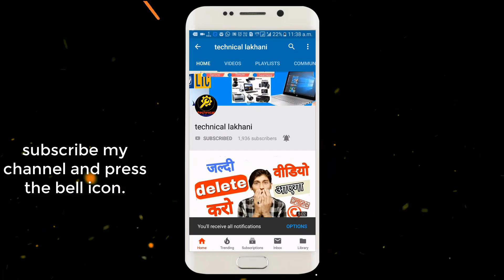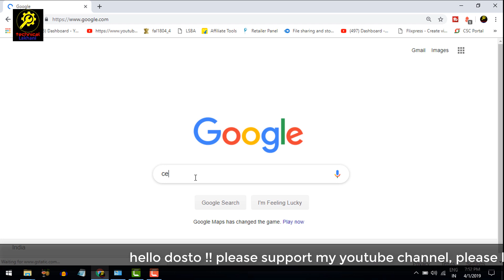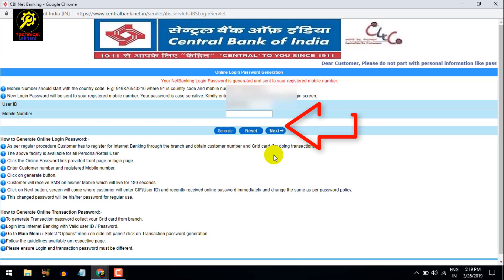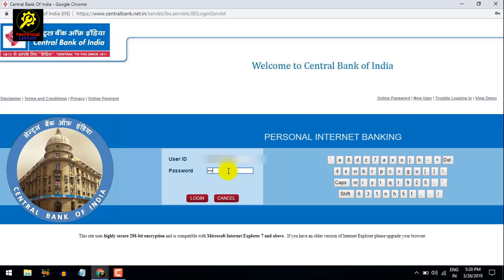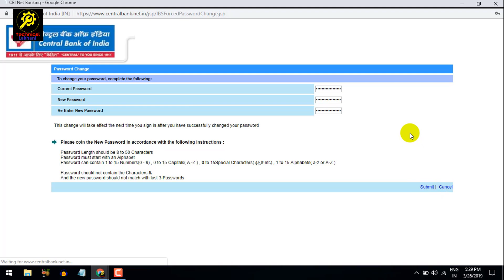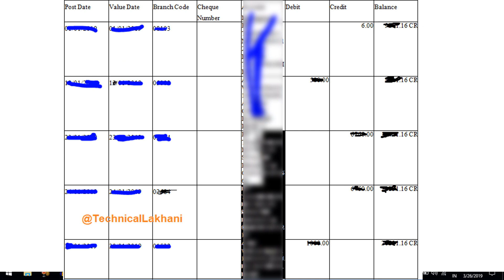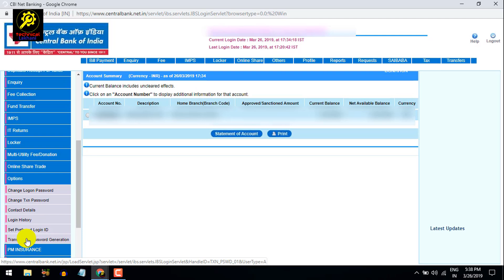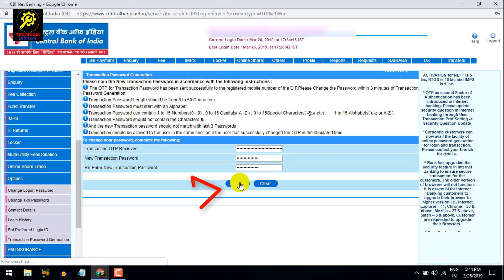How To Activate Netbanking Central Bank Of India | CBI Net Banking Registration Process 2023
in this video, explend that How To Activate Netbanking Central Bank Of India, and what proccess CBI Net Banking Registration in 2023, watch the video for more information.

Solve Qurise:
How to Activate Online Internet Banking In Cbi?
How to Activate Online Net Banking?
how to activate ne banking in cbi account online?
Activate Online Internet Banking, Activate Online Net Banking
central bank of india net banking kaise chalu kare
central bank of india net banking without debit card
central bank of india cif number kaise nikale
central bank of india net banking registration process
central bank of india net banking kaise kare
central bank of india net banking first time login

Thanks and Love